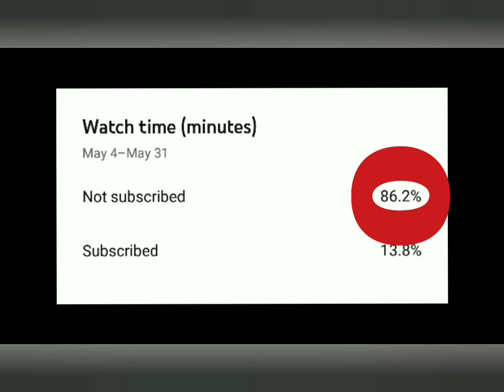Winning Using Only Mythic Weapons In Fortnite!!!